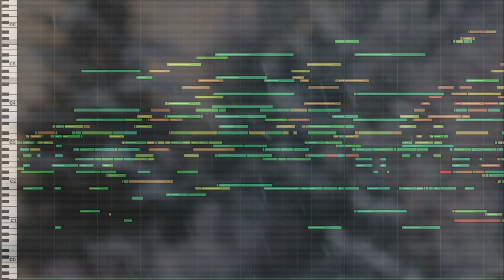Festive Feeling - An Original Christmas Album (Trailer)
► Musio is the definitive collection of orchestral instruments from Cinesamples, with more added all the time!
► Building your music studio? Komplete Ultimate is the answer!
► Want a high-quality stream in minutes? Streamyard is my go-to!
► Use Screenflow for a super easy and intuitive video editing software!
► Use ChordieApp to display your notes and chords instantly!
► Chordwatch is another great tool for instant chords and learning theory in minutes

Dani Rathlef ($10)
Peter ($10)
Nathan Marshall ($5)